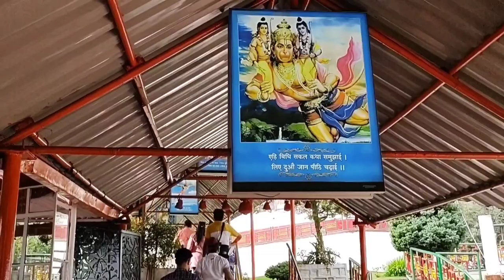Sikkim vlog 2023 ||Gangtok part-1 ||MG Road, Ganeshtok, Hanuman tok ||Sightseeing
Sikkim vlog 2023 ||Gangtok part 1 ||MG Road, Ganeshtok || SightSeeing

Guys this is my first vlog.  I hope you enjoy this video.  It was my family trip to sikkim and in this video we explored beautiful sight scenes, ropeway, MG road in Gangtok in 1 day,  this video is in 2 parts.  Watch both parts to see the complete information.

Guys ye mera first vlog hai. I hope ye video apko pasand ayegi.Ye meri Sikkim family trip thi aur iss video me humne ek din me Gangtok ke Sundar sight scenes, ropeway, MG Road ko explore Kiya. Ye video two parts me hai, Puri jankari k liye dono parts ko dekhe.

From

shivangipandeyvlogs